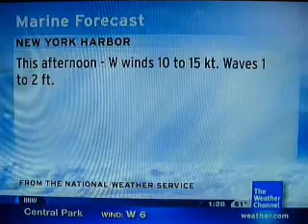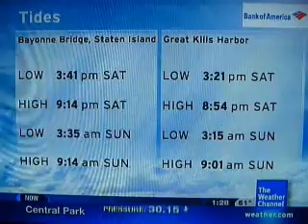IntelliStar Oct. 23, 2010 1:28pm